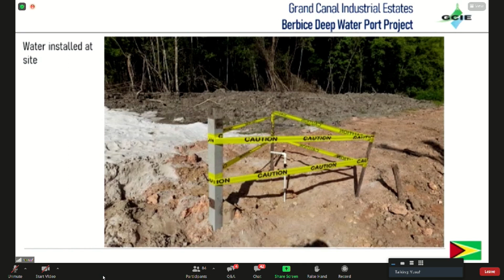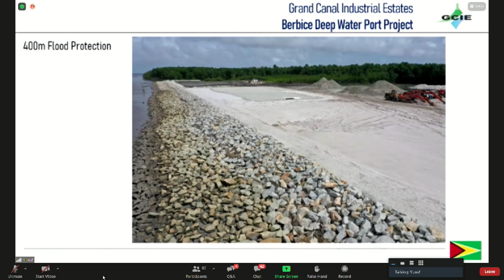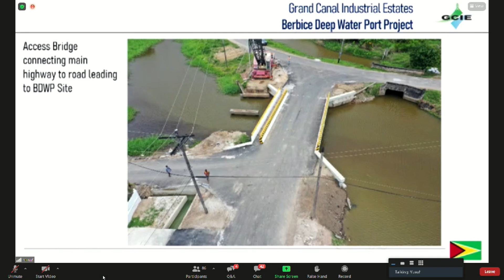2022 International Energy Conference: Deepwater Port Project Update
2022 International Energy Conference: Deepwater Port Project Update by Executive Chairman of CGX Energy Professor Suresh Narine